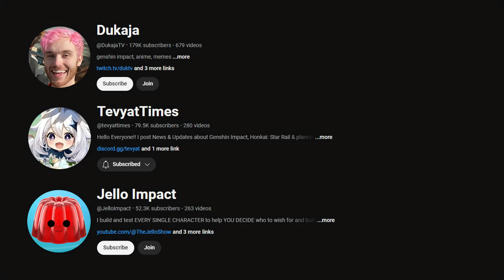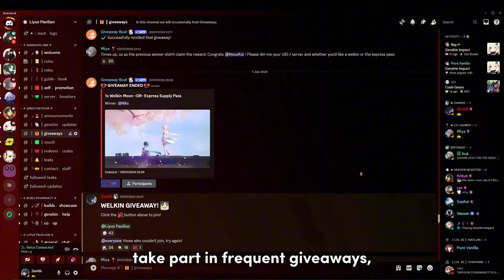5.2 BANNERS CONFIRMED?! + 4 STARS! (Fischl, Heizou, Yaoyao) - Genshin Impact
Hey everyone! In this video we'll talk about the 5.2 banners and the four-star predictions.

Let's dive into it. The confirmed characters for 5.2 are currently Chasca and Ororon. However, the current leaks suggests that Phase 1 will consist of Lyney and Chasca, while Phase 2 will be Neuvillette and Zhongli. This information is coming from Full Stop Chan, who is a reliable source known for consistent accurate predictions on banners. They have had 10 succesful banner predictions in a row, so its very likely that these banners will turn out to be true as well.

As for why Hoyo decided to rerun Lyney alongside Chasca, that's questionable. I think its evident that Hoyo is expecting most players to put their focus on Chasca rather than Lyney. It might be a strategy from their side, as they know that Chasca's interesting and unique kit is anticipated to get a lot of interest from the players, and therefore more people will choose to pull for her, so it makes sense to pair her with Lyney.

Moving on to Phase 2, we have Neuvillette and Zhongli, both of whom are fan favorites. Neuvillette is one of the strongest DPS characters in the game, and Zhongli is a highly wanted characters, especially for his shield. Its kind of devious to put big shots like Neuvillette and Zhongli on the banners right before Mavuika's release. Then again, its probably a strategy from their end to make players spend all their primos before Mavuika's debut in 5.3. Overall, this lineup seems like a win-win for Hoyo, with Chasca’s new mechanics driving interest in Phase 1 and popular characters like Zhongli and Neuvillette coming in Phase 2, effectively maintaining player engagement throughout version 5.2.

Now, let’s go over the four-star character predictions. It’s rare to get solid information on four-stars this early, but we have reliable hints from HomDGcat, who has recently been accurate with predictions. According to them, we can expect Ororon, Heizou, Yao Yao, and Fischl as likely four-star characters on the 5.2 banner.

Let's start with Phase 1. Ororon and Fischl are the most likely candidates here. With Chasca expected to play as a main DPS, Fischl’s abilities would be boosting reaction potential for high damage output. Ororon, a fresh addition with a unique Electro kit, would also pair well with Chasca, adding versatility and bringing some fun new interactions.

Then there is Phase 2. For this phase, Yao Yao and Heizou seem like solid choices. Since each phase typically features three four-stars, there are still two spots left to fill. First, Mika is a strong possibility as he was last seen in version 3.8. Although he’s not the most popular character, it seems like time for his rerun. Then there’s Charlotte, who debuted in version 4.2 but hasn’t had her first rerun yet, making her another likely option to appear. A suggestion for anyone thinking of pulling in 5.2: this banner comes right before Mavuika’s release. Characters like Mavuika are incredibly valuable, so if you’re aiming to go all-in on her, it might be worth considering before spending too many primos in 5.2. If you are thinking of spending, make sure to use the link in the pinned comment to save a ton of money! Who are you planning to pull for next?

00:00 Lootbar Sponsor
00:56 Video

Music - Raiden Shogun Theme Music EXTENDED - Judgment of Euthymia (tnbee mix)